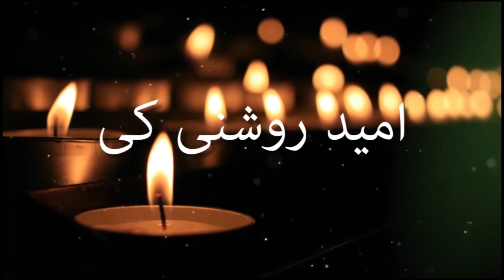Karachi Ki Baji | Load Shedding Issue in Karachi